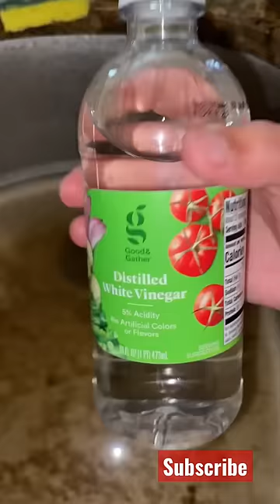😳How to Unclog Kitchen Sink In seconds#shorts